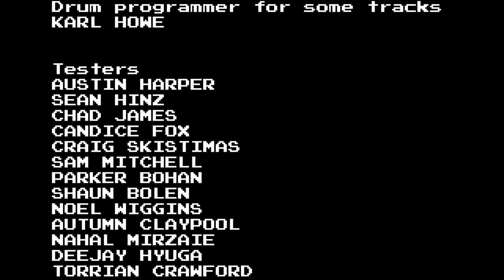MY EYES!! IT HURTS MY EYES!! - (Angry Video Game Nerd: ASSimilation PS5 Ending)